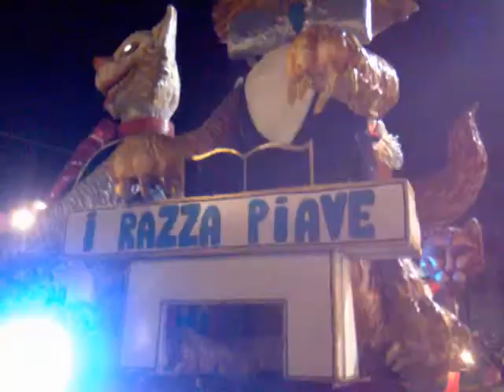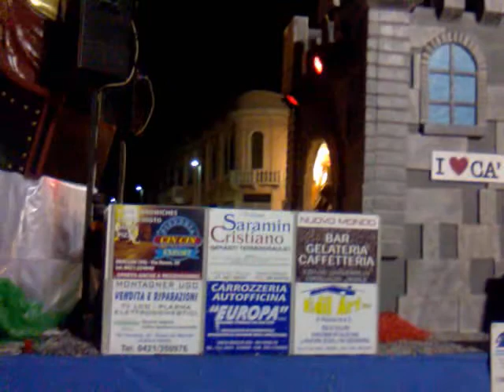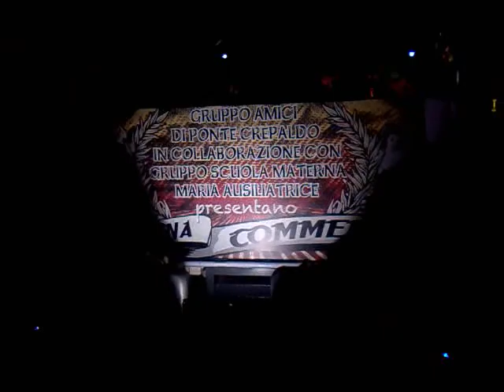carnevale musile di piave 2012 (prima parte)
sfilata in notturna dei carri allegorici a musile di piave (ve)